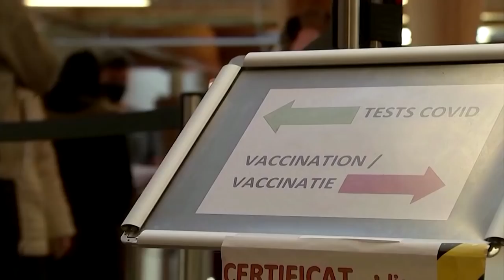Gefahr durch Omikron-Mutation weiterhin unklar – Hoffnung auf milde Verläufe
Die weltweite Forschung zu den Eigenschaften der neuen Mutation des Coronavirus läuft auf Hochtouren. Entscheidend bleibt die Frage, inwiefern die aktuellen Impfstoffe gegen die Omikron-Variante schützen oder angepasst werden müssen.

Ob und wie gut Schnelltests die Omikron-Variante erkennen, erfahren Sie